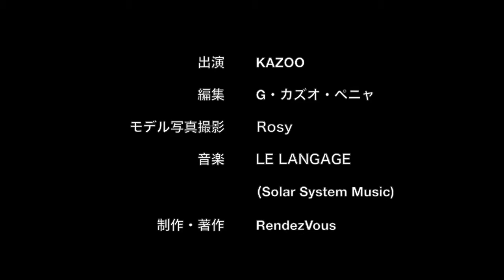Bilingual Web Magazine "DIG TOKYO" 2019/06/03 更新情報のお知らせ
2019/06/03(月)、バイリンガル・ウェブ・マガジン "DIG TOKYO" を更新しました。

Eテレ『世界へ発信！SNS英語術』
DearMeTenYearsAgo (5/31放送分)の衣裳について
KAZOOが現在出演中の英語教育番組の最新回『DearMeTenYearsAgo』で着たウォードローブを紹介しています。

映画『ニューヨーク公共図書館 エクス・リブリス』とニューヨーク公共図書館の渉外担当役員のキャリー・ウェルチのインタヴューについて
KAZOOが現在出演中の英語教育番組の取材時に着たウォードローブを紹介しています。